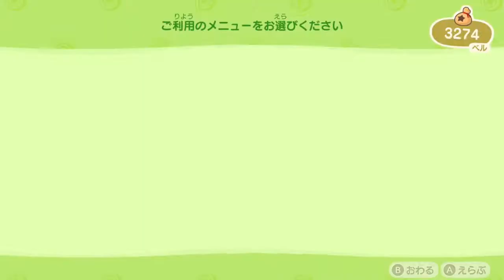【あつまれどうぶつの森】オネェさんが推し住人だけの島を目指す！？【あつ森】 #53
あつまれどうぶつの森を実況していきます。